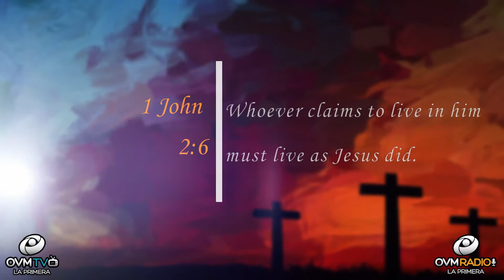Elaine Enriquez - Heart To Heart #17 - Walk with God